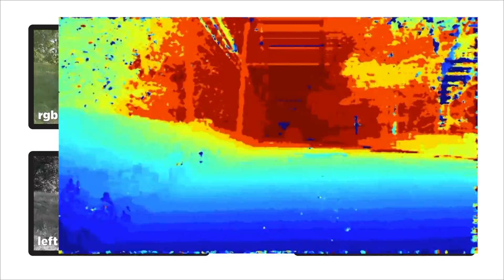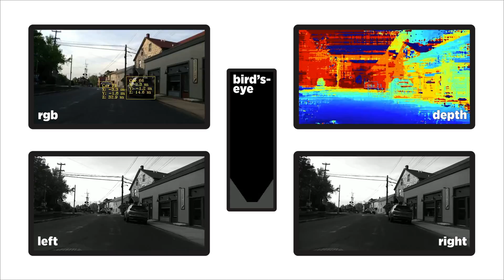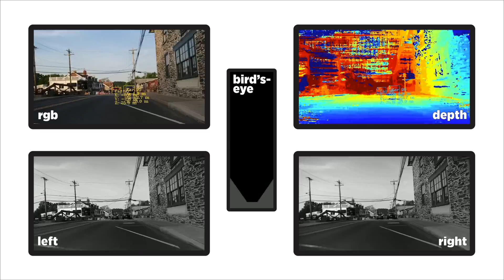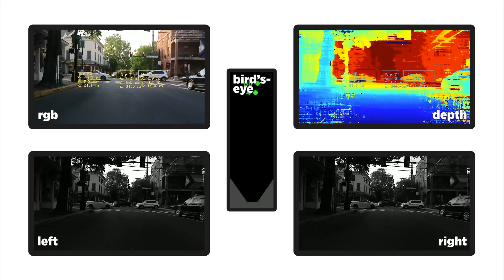Noroc Demonstration of From-behind Collision Detection for Bicycle Riders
Sean Connelly, CEO of Luxonis partner Noroc, demonstrates the company’s latest edge AI and vision technologies and products at the 2021 Embedded Vision Summit. Specifically, Connelly demonstrates from-behind collision detection for bicycle riders.

Connelly shows an example of localizing and estimating the trajectories of vehicles behind you to know if they are on a trajectory to hit you. Too many people have been struck from behind by distracted drivers. Let's use embedded, performant, spatial AI and CV to ensure that fewer people are run over.